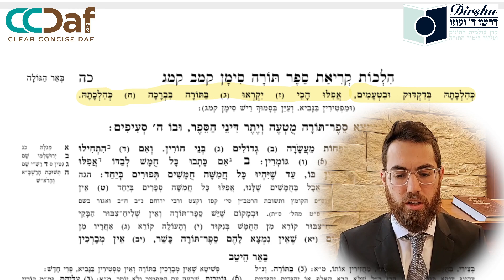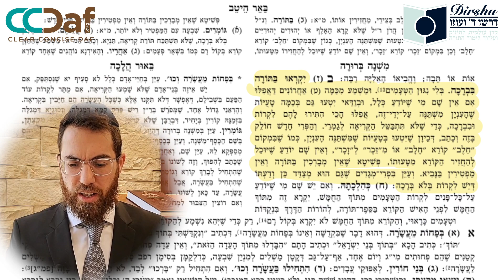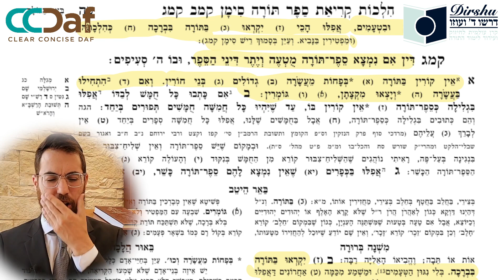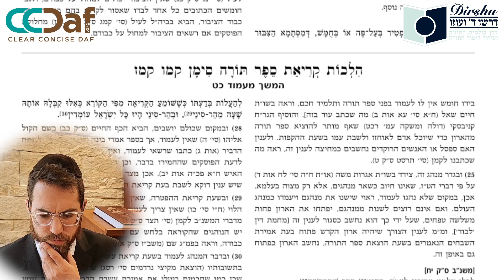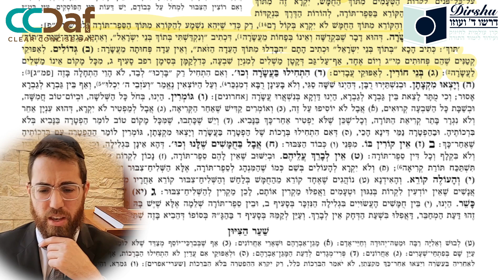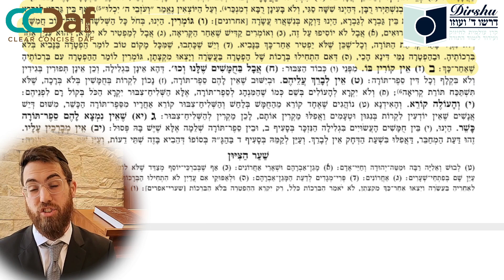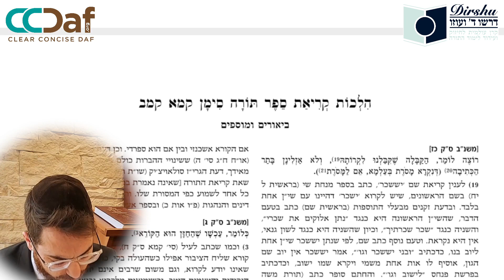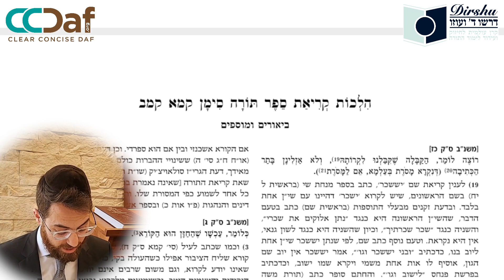2_45 [6.13] Siman 142 Sif 2 -Siman 143 Sif 1 - 2 - Clear & Concise Dirshu Mishna Berurah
2_45 [6.13] Siman 142 Sif 2 -Siman 143 Sif 1 - 2-  Clear & Concise Dirshu Mishna Berurah